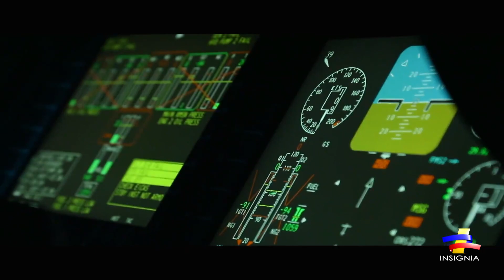Doctrina Damasco en la transformación y profesionalización de los soldados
Para el Comandante General de las Fuerzas Militares La Doctrina Damasco es una carta de navegación para los Héroes Multimisión que les permite transformarse y profesionalizarse en el cumplimiento de su misión.